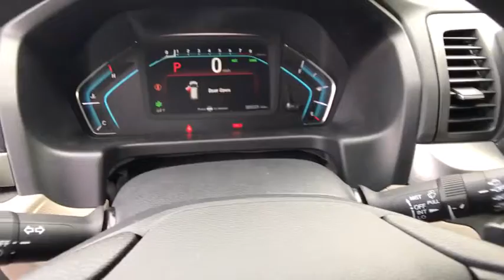2018 HONDA ODYSSEY Redding, Eureka, Red Bluff, Northern California, Sacramento, CA 18H653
WHITE New 2018 HONDA ODYSSEY available in Redding, California at Crown Motors Redding. Servicing the Eureka, Red Bluff, Northern California, Sacramento, CA area.
2018 HONDA ODYSSEY  - Stock#: 18H653 - VIN#: 5FNRL6H58JB090423